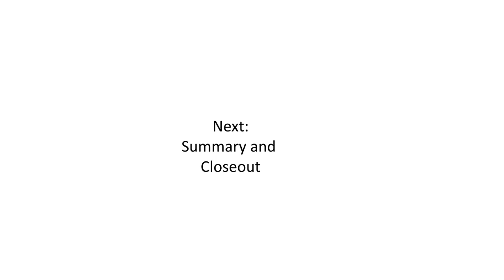Remote View Part 10: Review Video "Snapshot Review" technique and changes..19 months so far....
Remote View: Review Video Part  10 "Snapshot"
This video will discuss me reviewing certain topics over the last 19 months of practicing Remote Viewing.

Topics:
Snapshot:
Now I like snapshot a lot!  It has an intention that works.  And it has been surprisingly accurate. And I can ,make it work. It doesn't mean that I will not do Draw by feel, I am going through some development which are using feelings and drawing shapes relative to each other.  I want to use it to develop draw by feel again.
This technique is great, I have experimented with changing my position relative to the target, i.e. 'back 5 meters' or see 'target from 10 meters looking down' .  Changing my perspective on the target with some degree.
Have to keep practicing though. Early days...  got to keep practicing and developing those feelings some more.
Next is my "Summary and Closeout"...